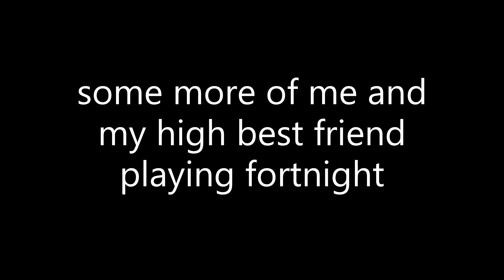fortnight with my high best friend pt. 2